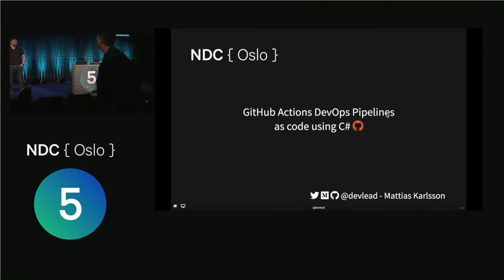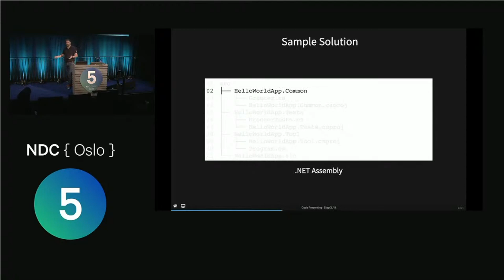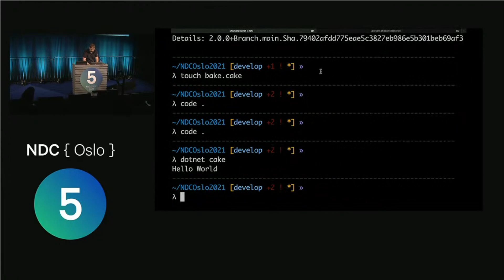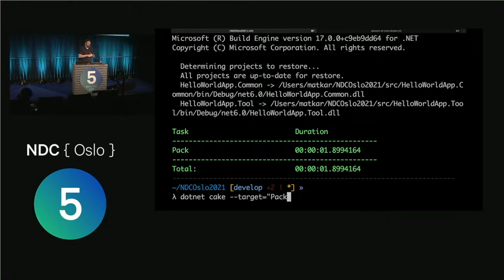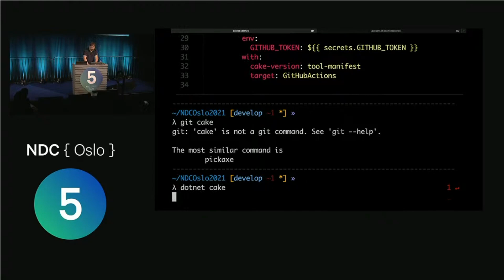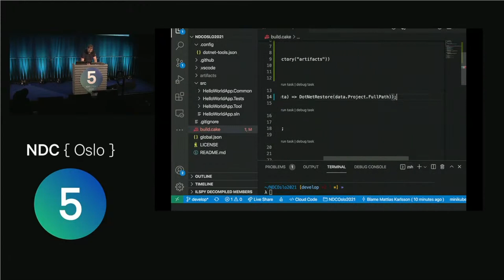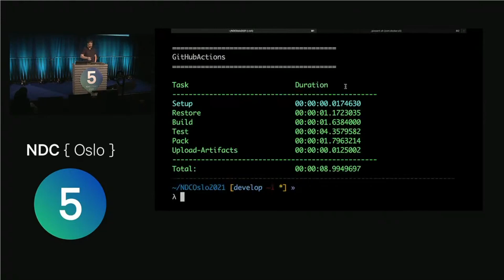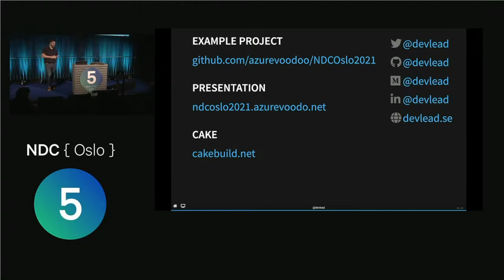GitHub Actions DevOps Pipelines as code using C# - Mattias Karlsson - NDC Oslo 2021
Build and release configuration as code has become the de facto way for most continuous build and release solutions on the market today. Most commonly this manifests itself through a custom task-based domain-specific language using YAML or JSON files.

But wouldn't it be nice if you instead of using a markup language, could use a proper programming language, with already well-defined and documented control structures, flow statements like for, white, do, etc.

This session will step by step go through how you using C# can orchestrate your GitHub Actions build and release pipelines.
A pipeline that you can test and debug not only by tedious push and wait for CI to fail/succeed, but also locally using standard developer tools like VS Code with full fidelity inspecting variables, breakpoints, etc. reusing the language skill your team already has, reducing friction and unnecessary context switching. All this made possible using the open-source build orchestration tool Cake.